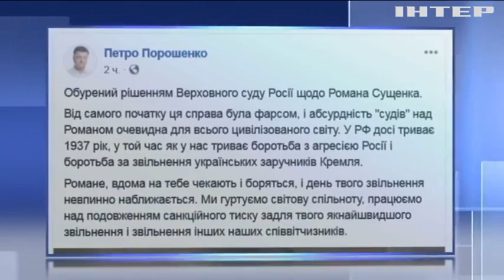Дело Сущенко: Украина продолжит бороться за освобождение всех политзаключенных - Порошенко